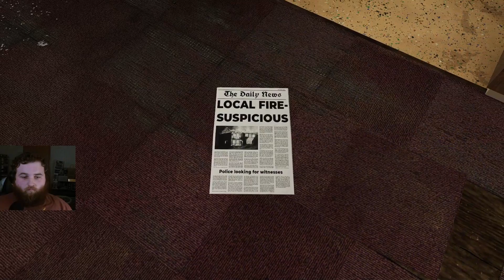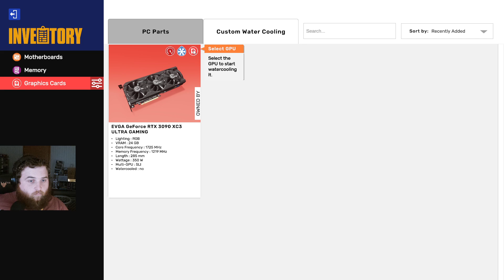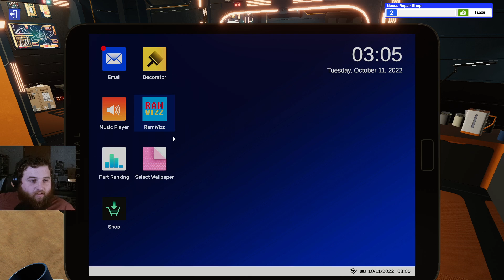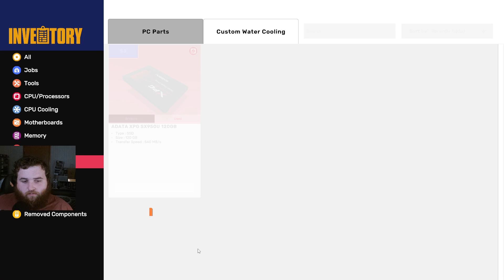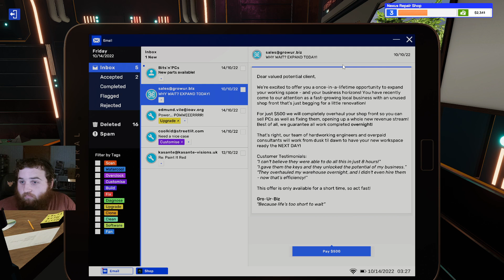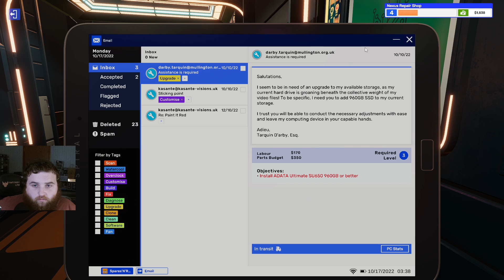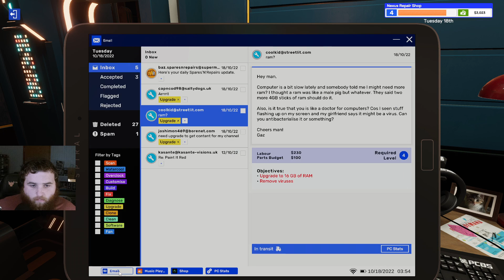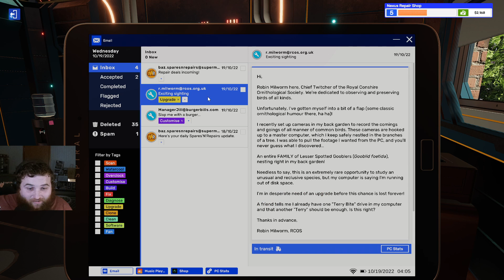Building and Customizing some PCs | PC Building Simulator 2